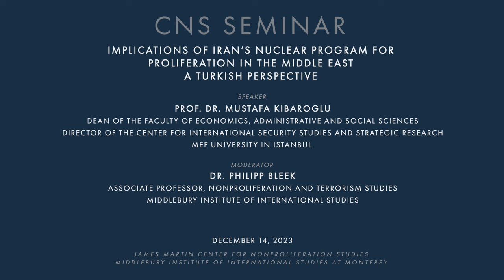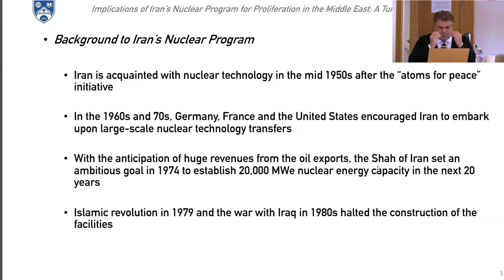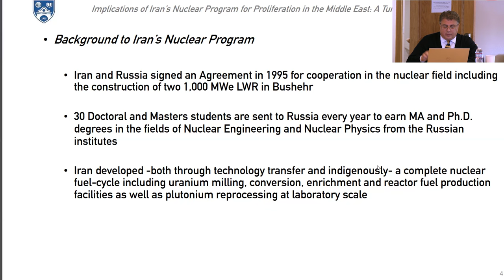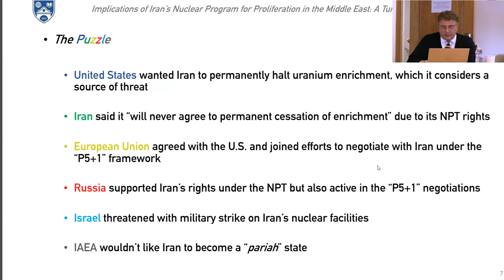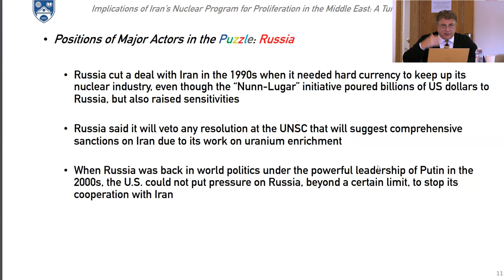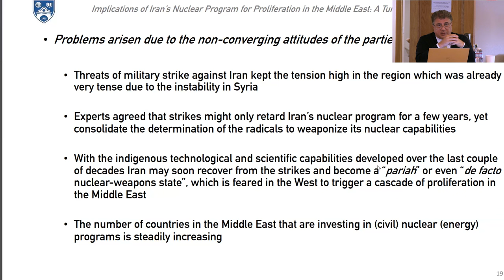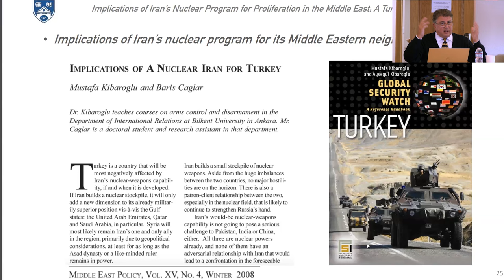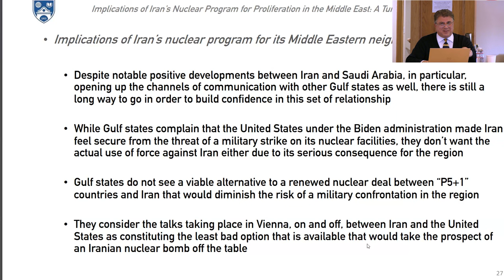Implications of Iran’s Nuclear Program forProliferation in the Middle East: A Turkish Perspective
Speaker: Prof. Dr. Mustafa Kibaroglu, Dean of the Faculty of Economics, Administrative and Social Sciences, and the Director of the Center for International Security Studies and Strategic Research at MEF University in Istanbul. He previously served as Chair of the Department of International Relations at Okan University.  Among his many publications are: Global Security Watch-Turkey (with Aysegul Kibaroglu) of Global Security Watch – Turkey; Defense Against Weapons of Mass Destruction Terrorism; Bioterrorism: Threats and Deterrents, Responses to Nuclear and Radiological Terrorism; Defense Against Terrorism; and Analysis and Strategies to Counter the Terrorism Threat. Notably, Professor Kibaroglu was a postdoctoral fellow at CNS during 1996-97.

Chapters
00:00 Introduction by the moderator, Dr. Philipp Bleek, Associate Professor, Nonproliferation and Terrorism Studies, Middlebury Institute
03:08 Presentation by Prof. Mustafa Kibaroglu
46:42 Q&A